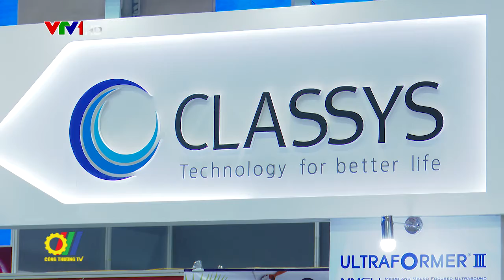BEAUTYCARE EXPO 2020 - Triển lãm quốc tế chuyên ngành làm đẹp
Tiếp nối thành công năm 2019, Triển lãm quốc tế BEAUTYCARE EXPO 2020 do Công ty cổ phần ADPEX, Hiệp Hội Dược Việt Nam phối hợp tổ chức được đánh giá là hoạt động Xúc tiến thương mại thiết thực cho chuyên ngành làm đẹp được tổ chức ngay trong những ngày đầu năm mới…